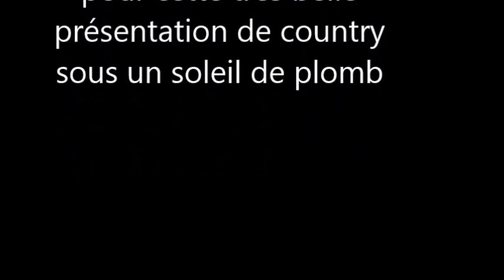Tancon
GRS Chauffailles quelques moments de country à Tancon